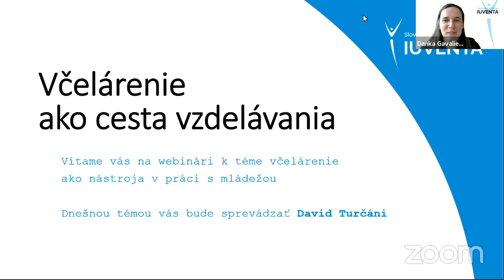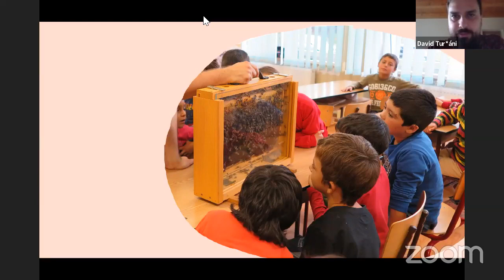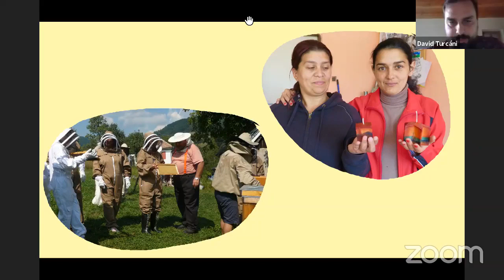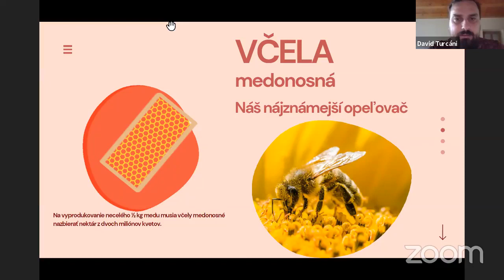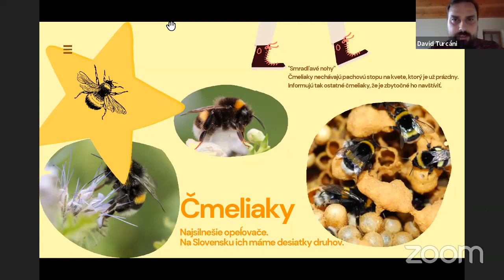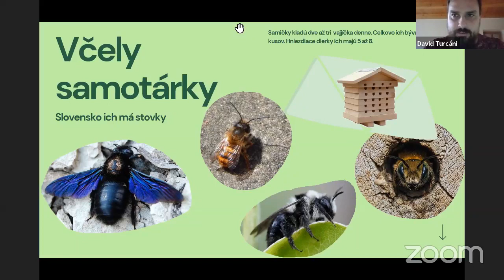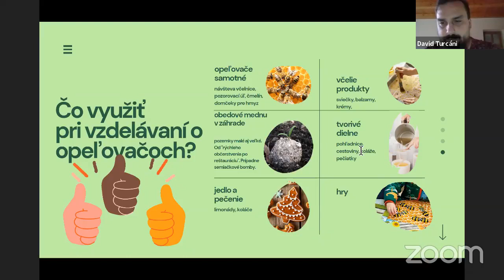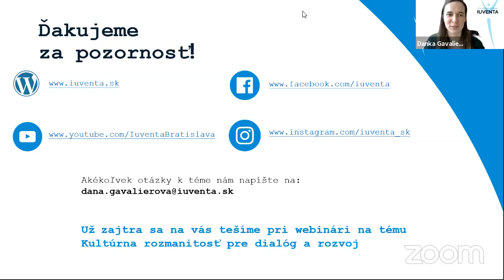Včelárenie ako cesta vzdelávania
David Turčáni, autor projektu Včelí kRaj, porozpráva o význame opeľovačov pre človeka a krajinu. Porozpráva o aktivitách projektu Včelí kRaj, ktorý zážitkovou formou vzdeláva deti, ale aj širokú verejnosť, a aj o tom, aké to je v zabudnutom regióne rozvíjať sociálne podnikanie ohľaduplné k životnému prostrediu.